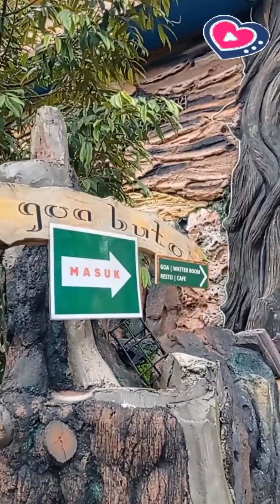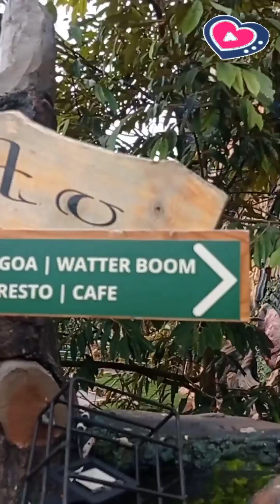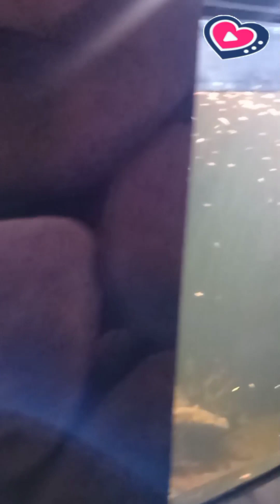Menikmati suasana liburan ke Tegal Simbah Girimarto Wonogiri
Perjalanan tamasya ke Tegal Simbah Girimarto Wonogiri mengisi liburan healing kuliner an.

backsound : Dua Sejoli - Dewa 19 fingerstuck guitarlele cover

bareng keluarga. Nikmati sambil ngopi kawan. Markiton Markisub